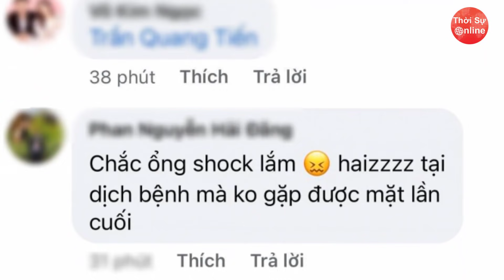Ca Sĩ Ngọc Sơn Suy Sụp Trong Khu Cách Ly Linh Cữu Của Mẹ Ruột Đã Được Hỏa Táng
Những ngày vừa qua, cả mạng xã hội đã không khỏi xót xa và đau lòng trước sự ra đi bất ngờ của bà Kim Loan - mẹ ruột của danh ca Ngọc Sơn. Được biết, nguyên nhân bà qua đời là do lâm bệnh nặng. Đáng tiếc thay, nam ca sĩ lại không thể có mặt tại tang lễ của mẹ vì phải cách ly do Covid-19.

Sau khi trải qua cú sốc lớn, mới đây, quản lý của Ngọc Sơn đã chia sẻ với chúng tôi về tình hình hiện tại của nam ca sĩ: "Hiện tại, Ngọc Sơn đang dần ổn định. Mẹ Ngọc Sơn cũng đã được hỏa táng vào ngày hôm qua".